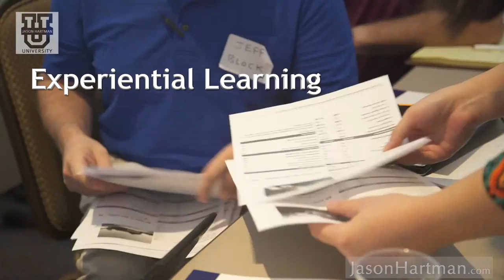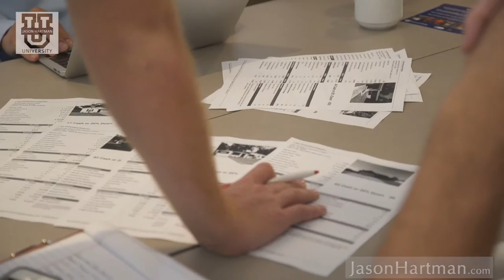JHU: Jason Hartman University - Promo #1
Highlights from Jason Hartman's In-depth educational program for income property investors.